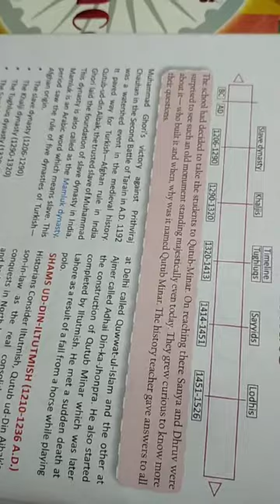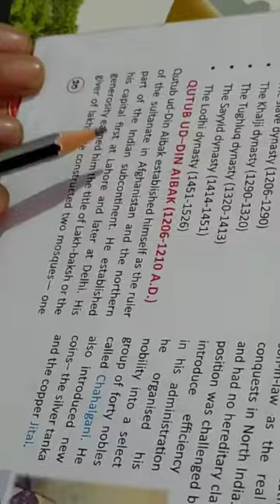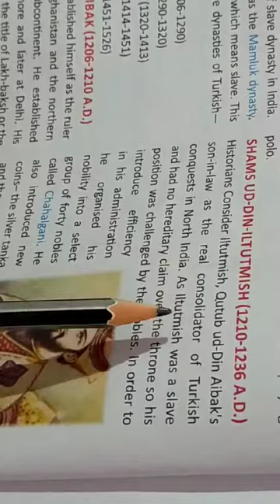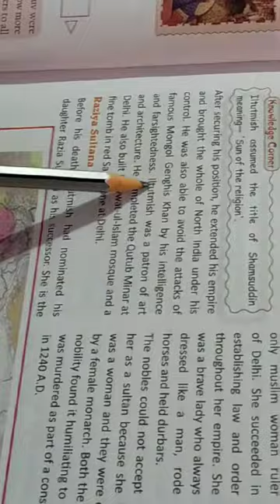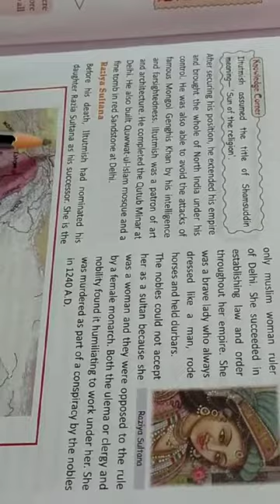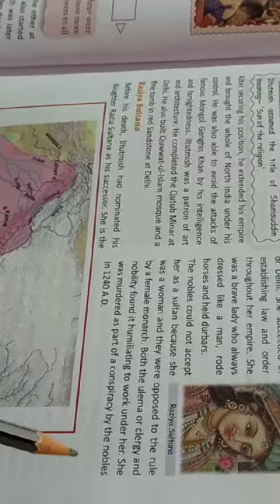The Delhi Sultanate Class 7 (part 1) Chapter 3